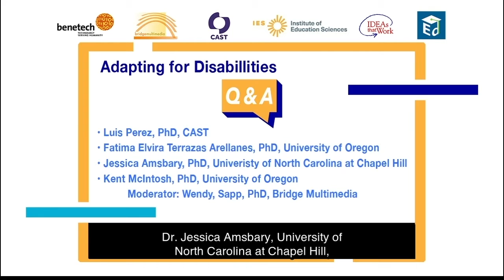Adapting for Disabilities Q&A